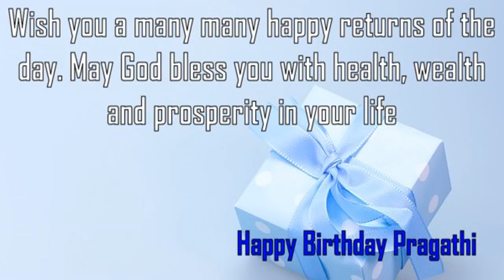Happy Birthday Pragathi Image Wishes✔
Happy Birthday Pragathi Images. Send Personalized happy birthday wishes to Pragathi in 1 min by visiting
GreetName has thousands of image templates to choose from based on gender, age, and relationship. Pick the best image template. Enter Your Name and click 'Generate Personalized Image' button. You can share Pragathi picture birthday wishes to any social network such as Facebook status, Whatsapp status, Instagram, Twitter, Google+, etc